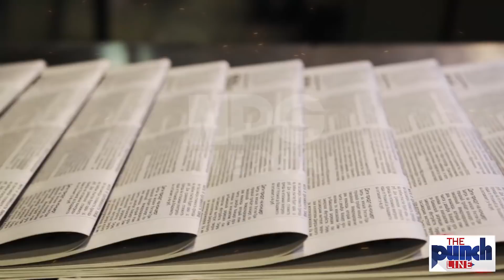Ahmad Masood Back To Afghanistan To Form New Cabinet || Afghan Tal*ban Seeks Revenege